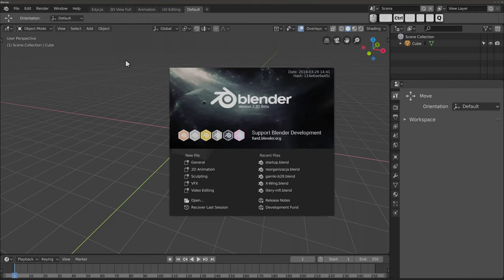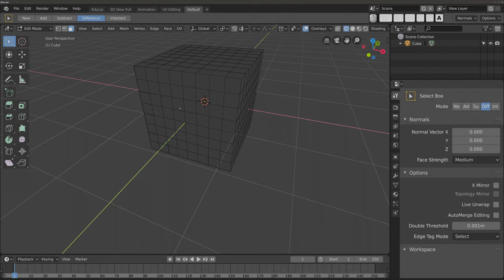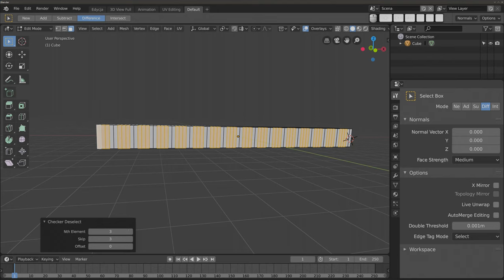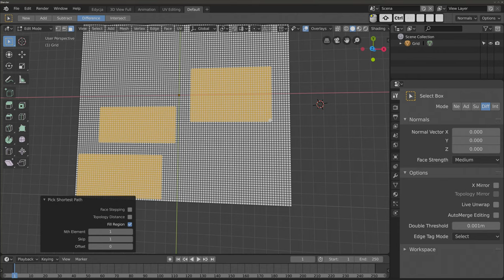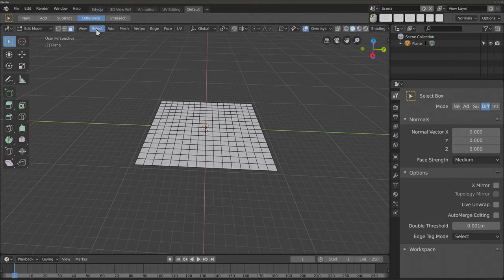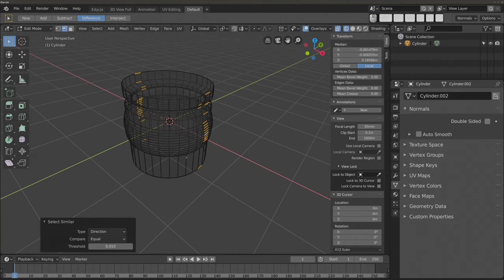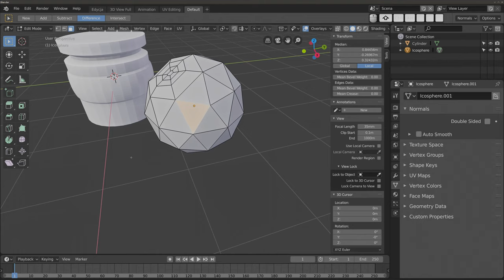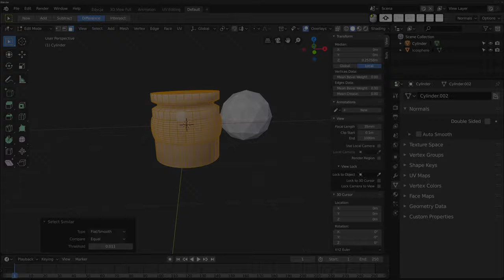Zaznaczanie: Tryb Edycji (Polski Kurs Blendera)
W materiale wideo przedstawiam różne sposoby zaznaczania obiektów w Trybie Edycji
Poniżej spis treści:

Zaznaczenie pojedynczego wierzchołka - 0:31
  -  krawędzi (47:23 - kolejne krawędzie) - 0:37
  - ściany - 0:58
Zaznaczania typu box, circular, itp. - 2:02
Opcje zaznaczania w panelu - 02:35
Checker Deselect (07:35 plane, 10:22 zębatka) - 03:09
Select Loop Inner Region - 9:54
Select Sharp Edges - 11:50
Select Similar - 13:22
  - length - 13:33
  - direction - 14:12
  - amout of faces around the Edge, - 14:35
  - amount of adjacent faces - 15:42
  - material - 16:56
  - area - 16:58
  - polygon sides - 17:42
  - normal - 18:35
  - perimeter - 18:07
  - coplanar - 19:06
  - flat/smooth - 19:37